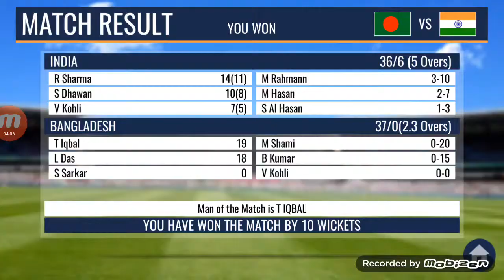Bangladesh vs India | ICC Cricket World Cup 2019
We caught up with both the india and Bangladesh teams before tomorrow's Cricket World Cup opener.